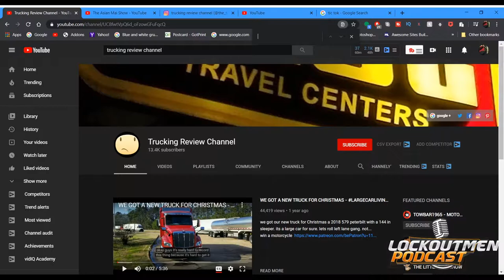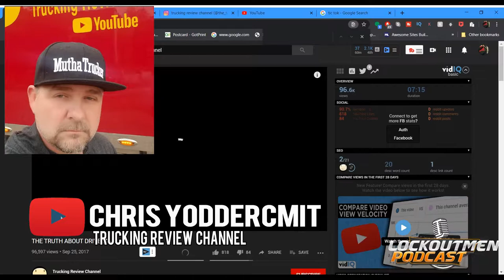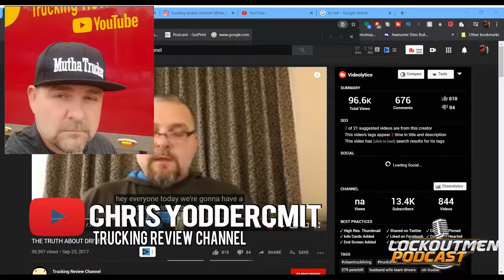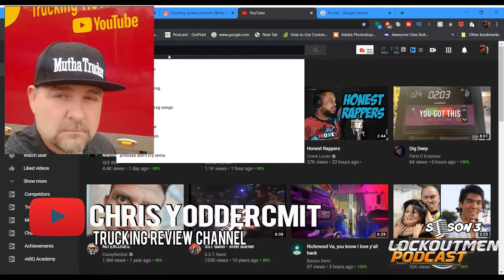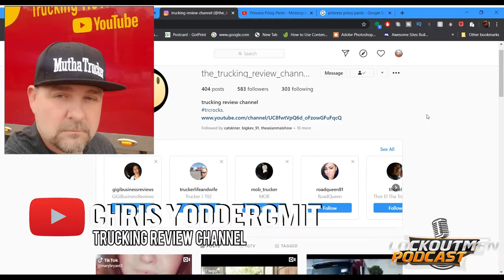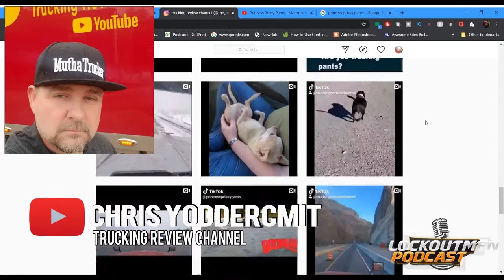29 year o/o truck driver and YouTuber ! @LockOutMen podcast | Prime Inc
In this episode Lockoutmen interviews Chris Yoddercmit , a long-distance truck driver of The @truckingreviewchannel . Chris Along with his wife Tammy chronicles Their ups and downs, and the adventures on two of their YouTube channels  @truckingreviewchannel  & @Princess Prissy Pants. Lockoutmen and Chris cover a wide range of topics from trucks, The Driver Cam, adventure lifestyle and more.